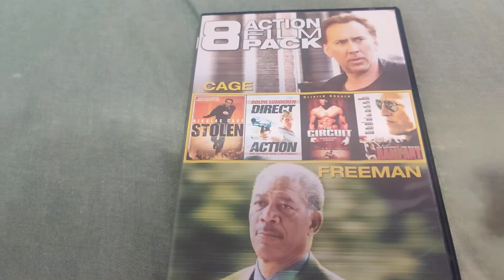8 Action Film Pack DVD Overview!